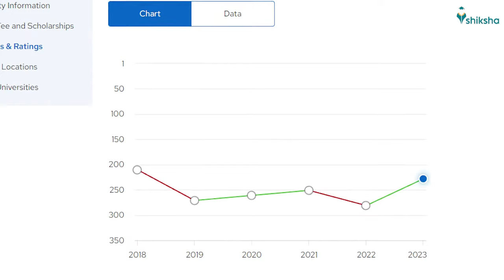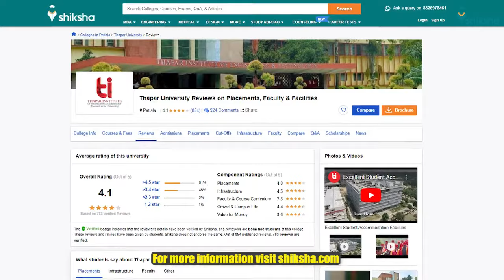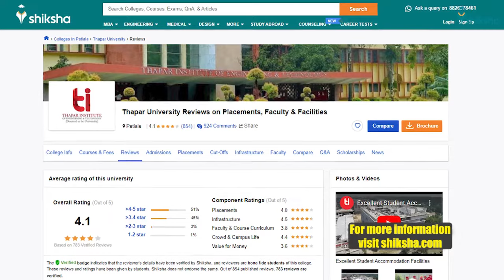Thapar Institute, Patiala (TIET) Review: Reality Check!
The Thapar Institute of Engineering and Technology (TIET) is one of India's oldest and finest educational institutions, founded in 1956 with a campus spread across sprawling 250 acres. Thapar Institute of Engineering & Technology has been accredited with an 'A+' grade by the National Assessment and Accreditation Council (NAAC). TIET offers over 20 programs under UG, PG, and PhD degree in Engineering, Management, Science, and Liberal Arts. Find out what TIET students are saying about the courses, college infrastructure, faculty, and placements. This video summarises students' opinions and reviews published